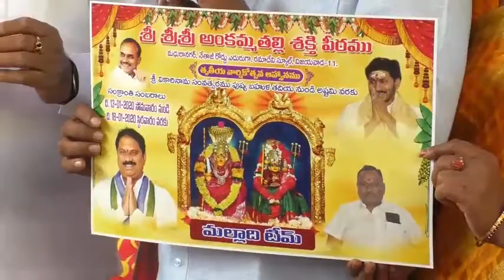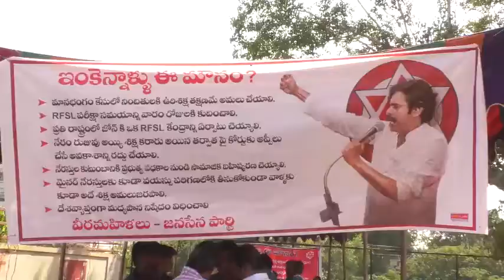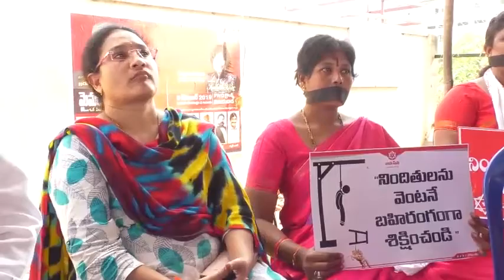Evening news final 08 12 2019 002